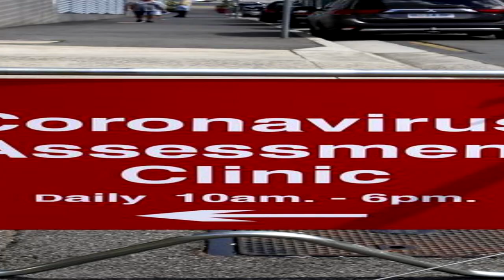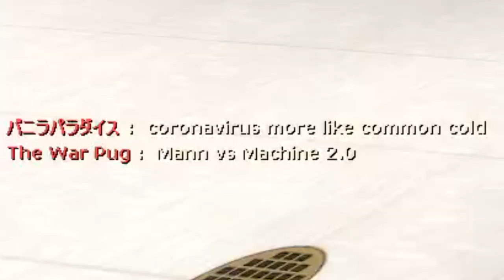[TF2 BOTS] 2FORT IS CLOSED BY VICTORIAN GOVERNMENT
2FORT IS CLOSED!
So called 'updates' did absolutely nothing to stop these damn bots, is getting more wild every day. VICTORIAN GOVERNMENT. STOP THE SPREAD.
obviously fake lol.
classic, vaccinator, sentries all that jazz will somewhat stop these bots.
STOP THE BOTS VALVE FFS